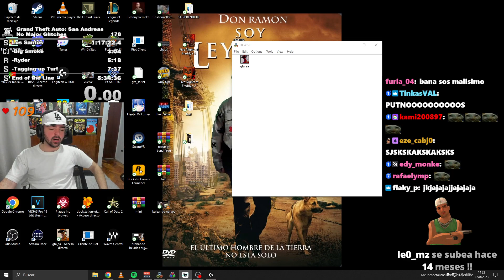pelado no para de chocar